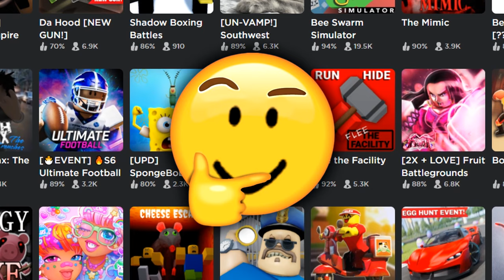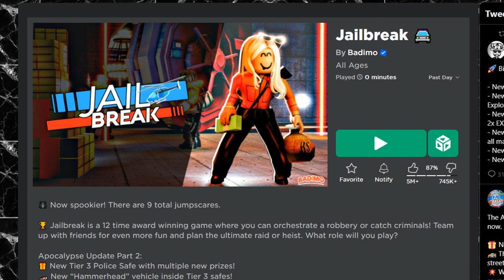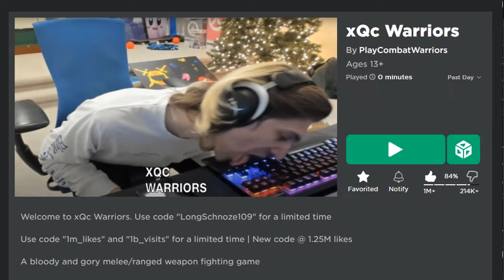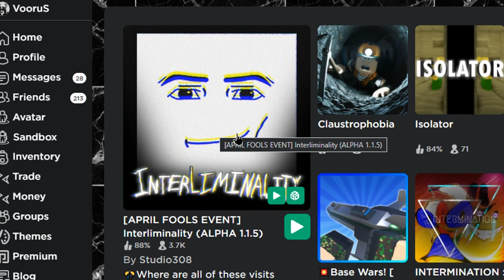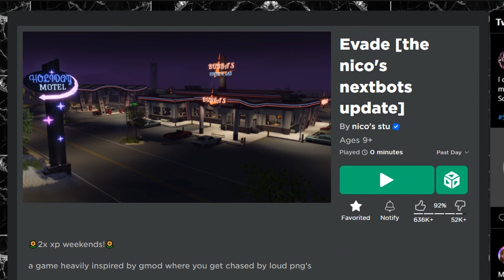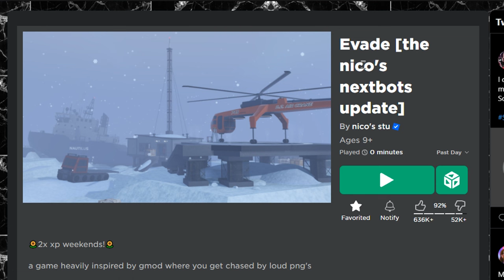APRIL FOOLS ON ROBLOX.. (GONE WRONG)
HAPPY LATE APRIL FOOLS!!! ROBLOXIANS

In This Video: VooruS celebrates April Fools on ROBLOX with brand new April Fools ROBLOX events! And this is how it went!!

Video Includes: ROBLOX gameplay, funny moments, JUMPSCARES